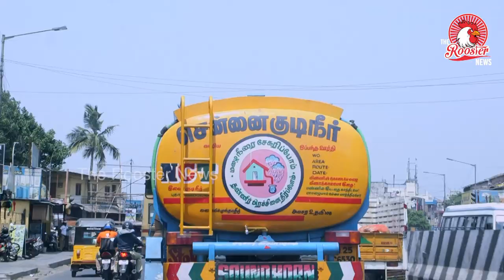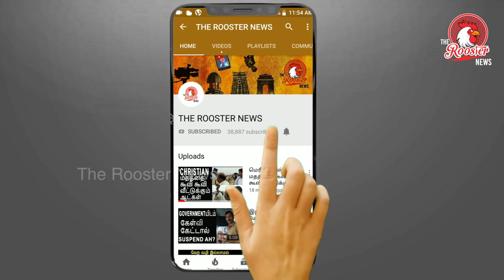CHENNAI के दफ्तर भी हुवे बंद I Chennai water crisis I No water, work from home, IT firms tell staff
In an attempt to tackle the severe water crisis in Chennai, the government of Tamil Nadu has sanctioned Rs 233 crore for getting water projects in the city up and running.

In the review meeting held in the Secretariat on Friday, which saw the participation of a slew of higher officials including the Minister for Municipal Administration and Water Supply SP Velumani, the government allocated money to tap more water from the available sources in the outskirts of the metro city. After the meeting, SP Velumani said that the CMWSSB was supplying 525 MLD of water at present and despite the drought conditions it would supply at least 500 MLD from June to November, when the monsoons are expected to arrive.

The meeting comes at a time when the water levels in the storage tanks that supply to Chennai are abysmally low.

The cumulative storage in all four reservoirs that supply water to Chennai is 11,257 mcft. The water level on Friday stood at  a cumulative level of 65 mcft, which is 0.58% of the total capacity.

This is in sharp contrast to the water level on the same day last year, when the water levels were well above 2,000 mcft.

At present, the two desalination plants at Nemmeli and Minjur supply 100 MLD of water each. Water is also tapped from stone quarries in Sikkarayapuram to the extent of 30 MLD and soon quarries in Erumaiyur will also join the supply.

Works are also underway to bring water from Retteri, Ayanambakkam and Perubakkam tanks and also to tap water from 126 borewells in the city’s periphery. The minister also said that a a work order for a third desalination plant at Nemmeli with a capacity of 150 MLD was issued on May 25.